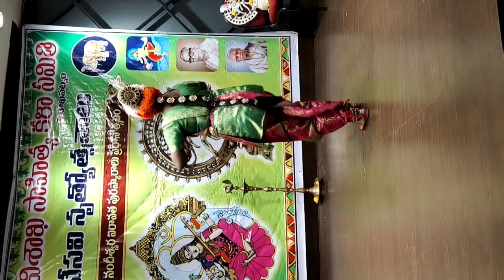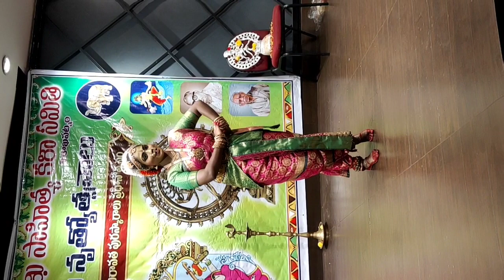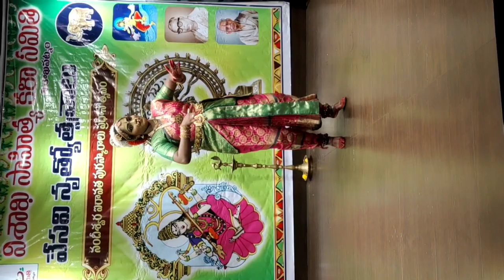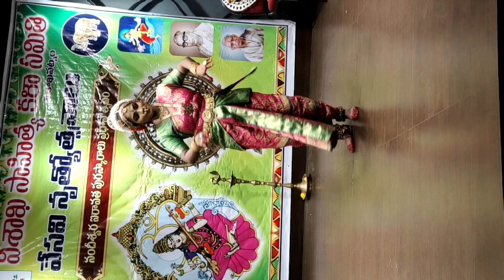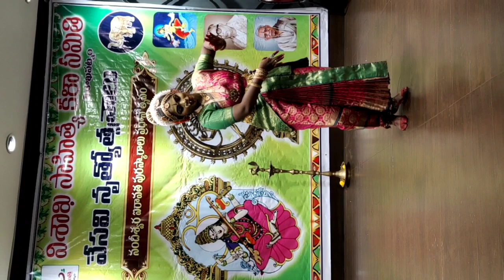తిల్లానా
Event at Visakha Public Librery
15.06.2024